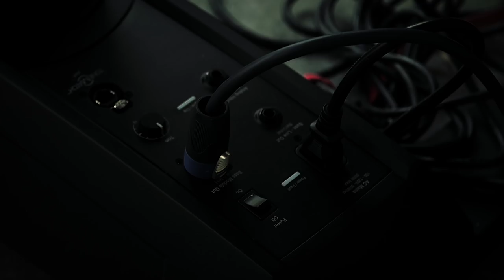Arts in the Parks - Cool Beans & Cole Anderson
Join us for a spectacular concert at Minot's new amphitheater from the one and only "Cool Beans". Joined alongside them is our featured showcase artist, Cole Anderson and his team of talented dancers.